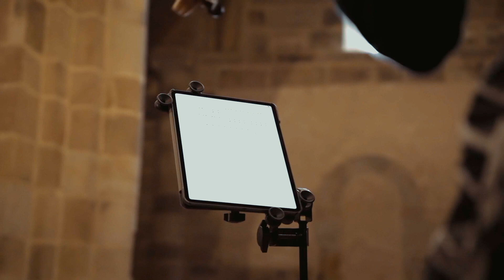VAQUEIRAS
Cristina Gestido y Mario Bernardo